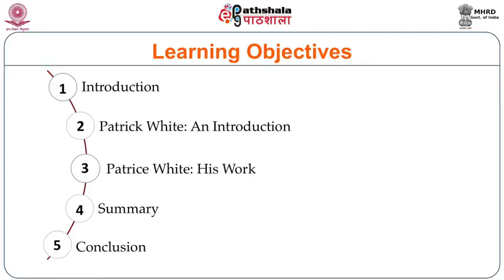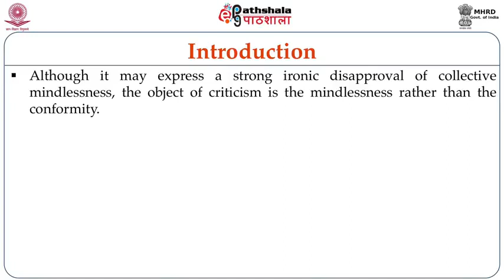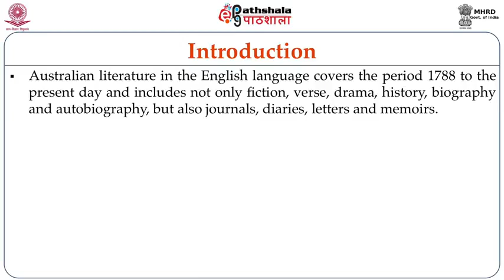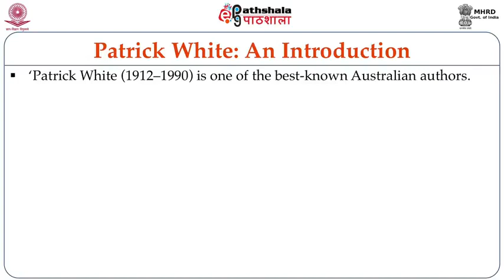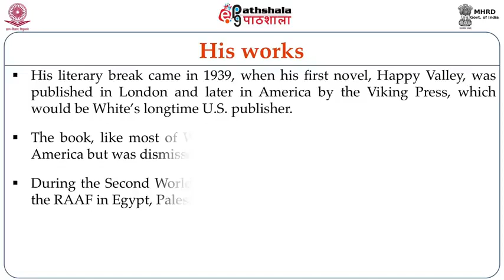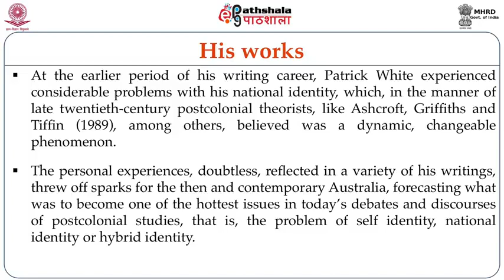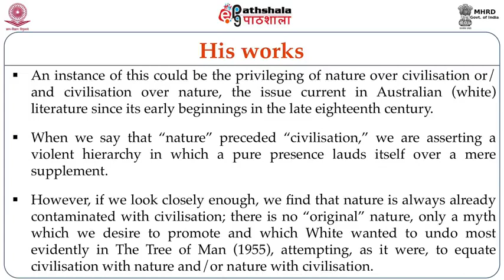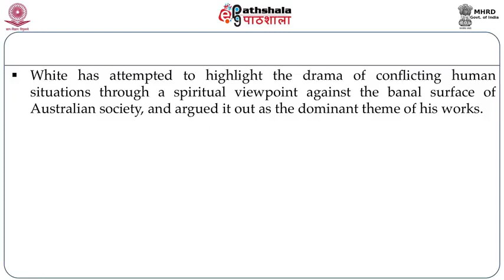M-28. Aborigine Australian Poetry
Subject :- English
P-07. Canadian, Australian and South Pacific Literature in English